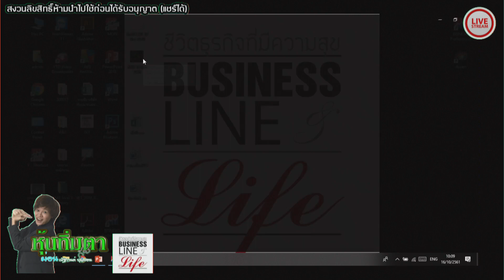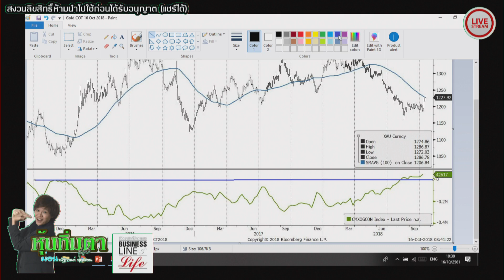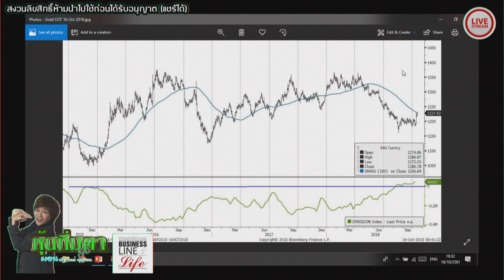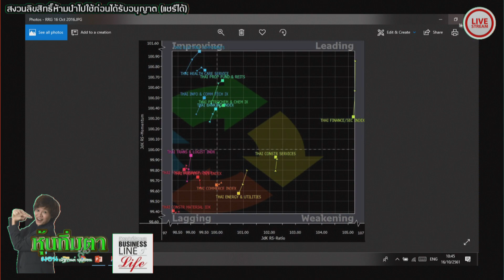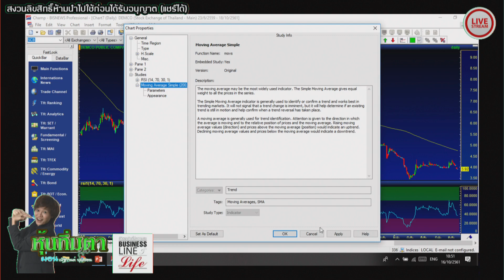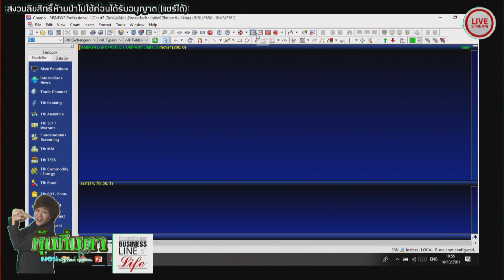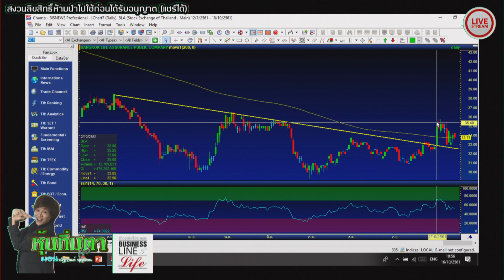หุ้นทิ่มตา 16-10-61 on BL&L (Live Streaming)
1. FM 97.0 เวลา 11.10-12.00 ทุกวันจันทร์-ศุกร์ รับฟังทาง
2. ทีวีดาวเทียมสุวรรณภูมิ เวลา 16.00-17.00 น. จันทร์ ถึง ศุกร์
3. FM 89.5 เวลา 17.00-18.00 ทุกวันอาทิตย์ รับฟังทาง